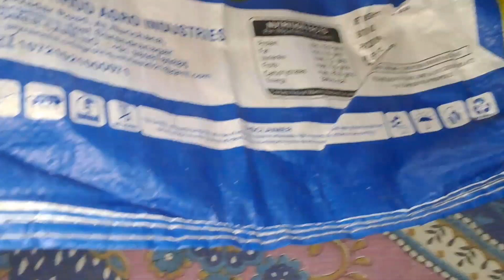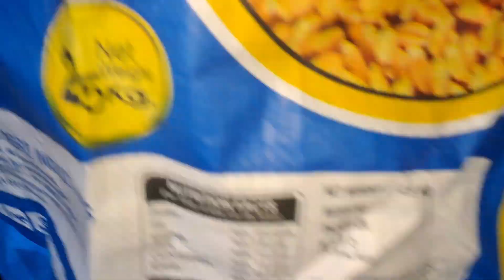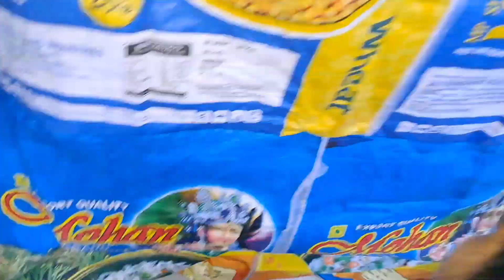रूमाल जीतने कपडे का टुकडा भी बहुत काम का| 2 ideas recycle clothes ♥️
Hello everyone,